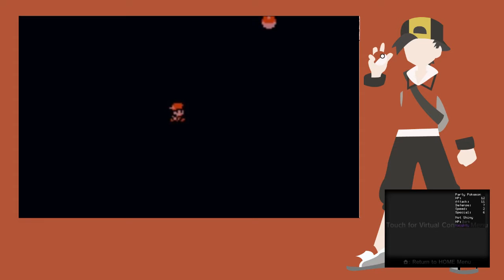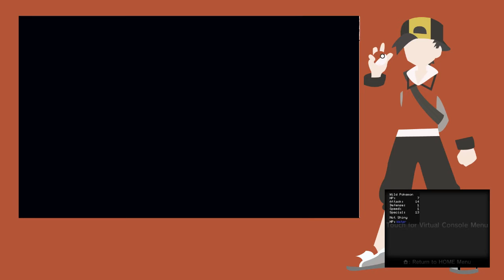Gym Battle Prep!! (Ntr Cfw Dv Plugin)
Good evening everyone!!! in today's episode we get in some preparation for the up coming gym whilst i try to sort out some lagyness.